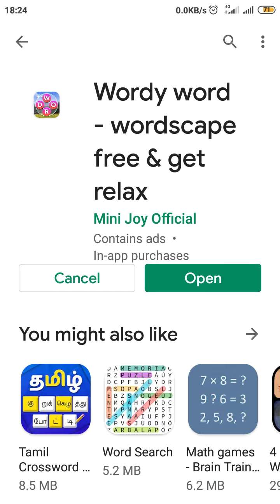Wordy word game playing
Wordy word game
Wordy word
# game playing